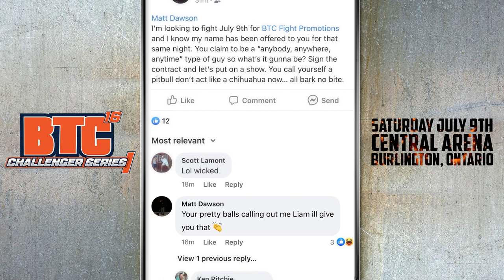Liam Gallagher vs Matt Dawson | BTC 16: Challenger Series I | FULL FIGHT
BTC 16: CHALLENGER SERIES I
Liam Gallagher vs Matt Dawson
Central Arena | Burlington, ON | July 9th, 2022

0:00 - Pre-Fight Video
2:59 - Introduction
5:25 - Round 1
11:14 - Round 2
16:37 - Round 3
22:19 - Winner Announcement + Interview

Commentary by Jason Hagholm and Ergys Sigeta

Next Event:
BTC 17: Evolve
Sept 24th, 2022 | Burlington